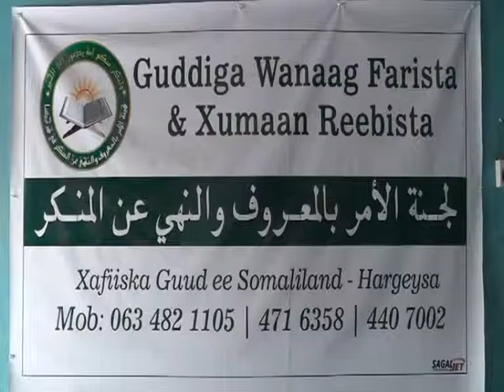NEWS ENG. Mon-15-Jun-2015.kh